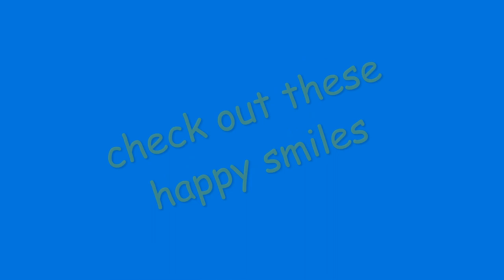Peanut butter.....a great distraction when doing dog nails!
Roxy, Pearl, and Georgia get pampered.